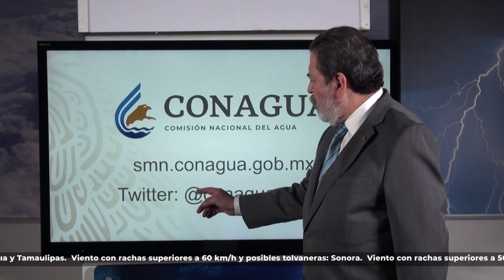Aviso Especial 11 de noviembre de 2019 Frente frío No.12